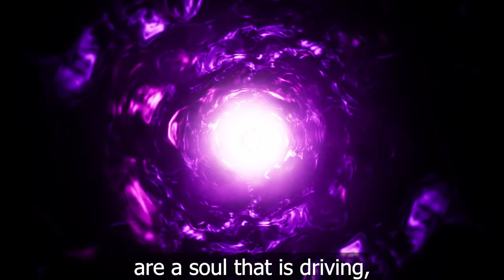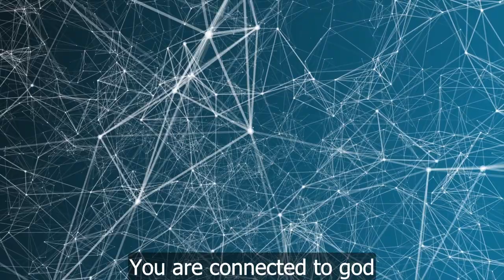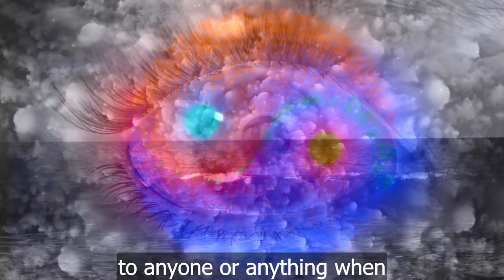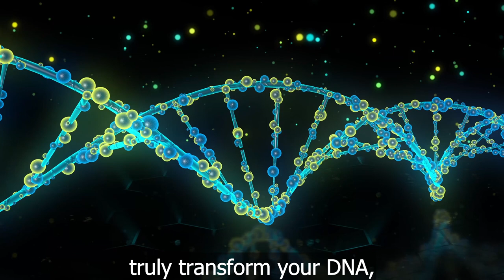How To Be Detached 🌺 The True Root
🔴HOW TO EVOLVE👇

🌌🌎In order to truly enhance your perception and finally complete this cycle on earth, to no more take birth here...

🌌🧬It is necessary to re-engineer your human system, re-write your DNA in such a way that evolution can flow through you effortlessly.

🌌👽 To make it happen with ancient yogic practices which has been proven to work since thousands of years, even shared by Shiva to us.🔱